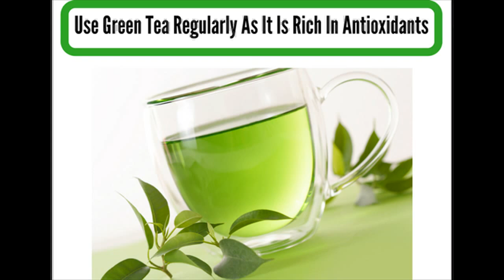New Natural Cure To Reverse Receding Gum Line From Getting Worse At Home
Now you know treatment for receding gums and loose teeth. This product includes Oak , Silver Fir , Pine tree carotene extract , Chamomile , Yarrow , Saint John's Wort , Greater Celandine and even Nettle. It is a good solution for those who do not prefer to work with fluoride pastes.